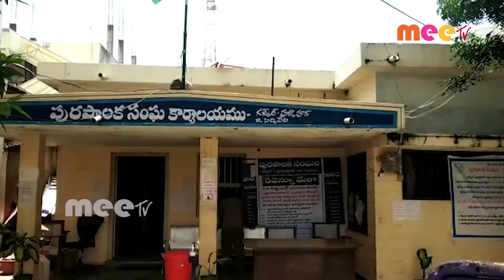మీడియా సమావేశం //20.10.2020//MEETV NEWS//